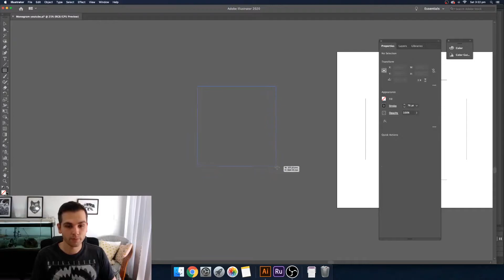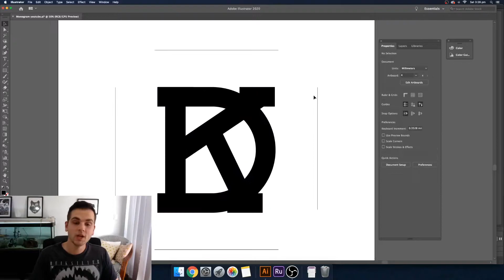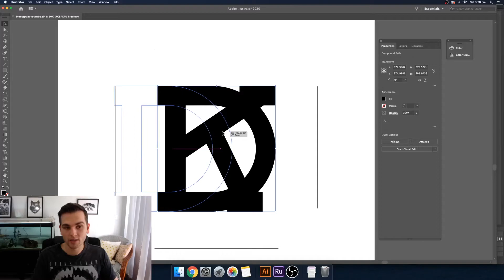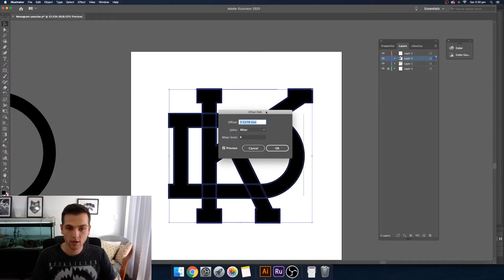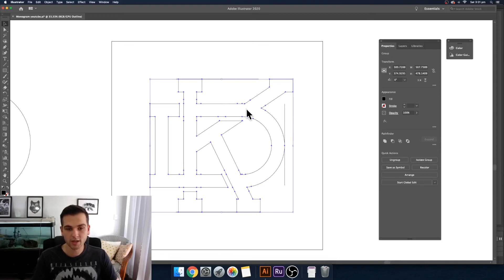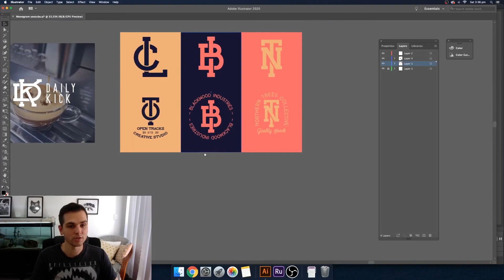How to make a Monogram Logo in Illustrator : Tutorial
In this tutorial, I will show you How to Make a Monogram Logo in Illustrator, step by step Tutorial.

Hello design friends! Today I will go through my process on how to easily make a Monogram logo in illustrator and how to give it a 3d effect by interweaving it.